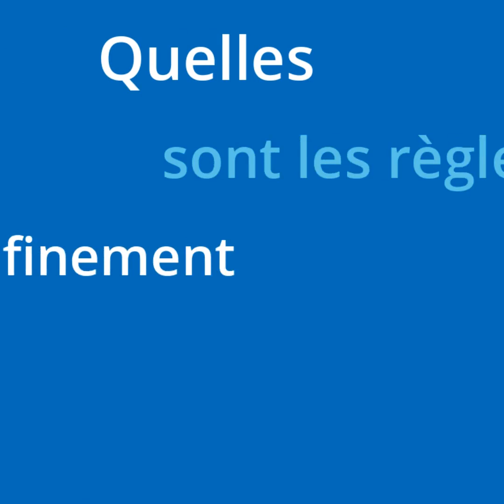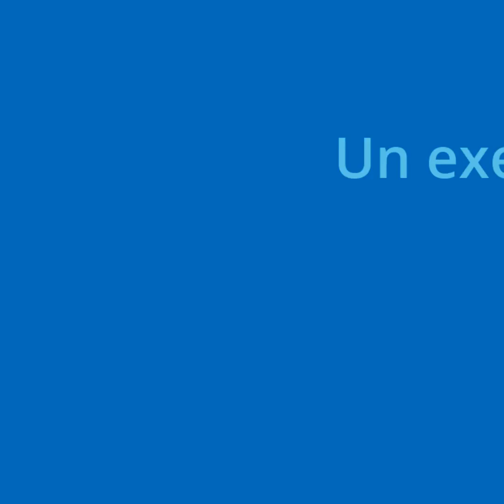Prendre un café...☕ Cherine Fahim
📣 Nouvelle rubrique du Réseau des diplômés UdeM | "Prendre un café..." ☕ avec aujourd'hui Cherine Fahim, diplômée d’un doctorat en neurosciences de l’UdeM en 2005. Présidente et fondatrice de l'entreprise Endoxa Neuroscience à Neuchâtel en Suisse où elle vit avec son mari et ses trois enfants. Elle est chercheuse associée en psychiatrie à l’Université de Fribourg et au CHU Sainte-Justine.

Des diplômés installés à travers la planète nous livrent en vidéo ce qu'ils vivent durant cette pandémie mondiale

Pour en savoir plus sur les ressources et les avantages offerts aux diplômés de l'Université de Montréal, visitez

Pour vous inscrire aux courriels des anciens, mettez à jour vos informations